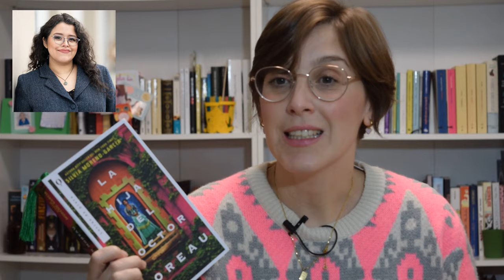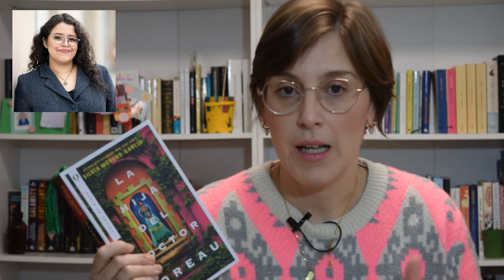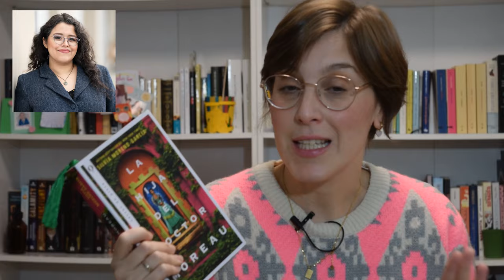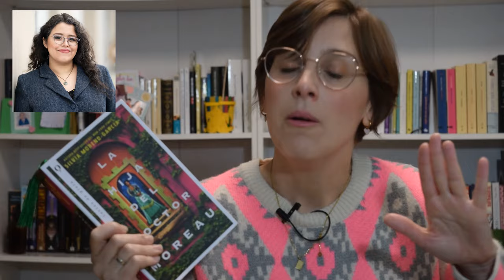Leo a mis autoras favoritas en Diciembre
Hola amigas y amigos lectores! Esta semana os traigo un vídeo con las lecturas que tengo pensadas de aquí a final de año y es que este mes me voy dedicar a leer a alguna de mis autoras favoritas.